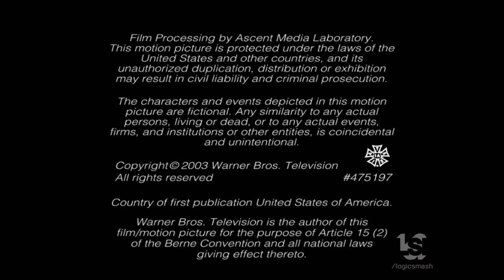College Hill Pictures/Wonderland/Warner Bros. Television (2003)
From "The O.C.".